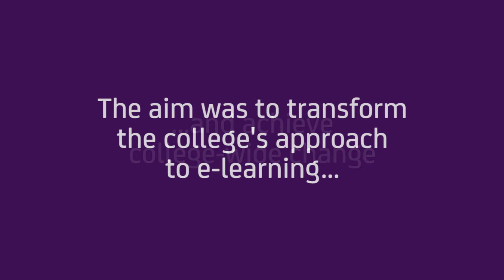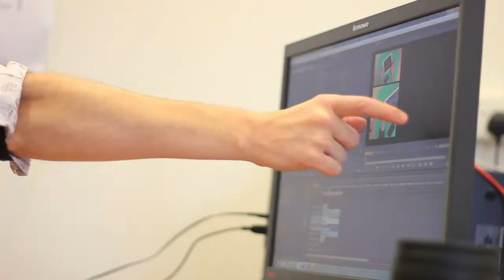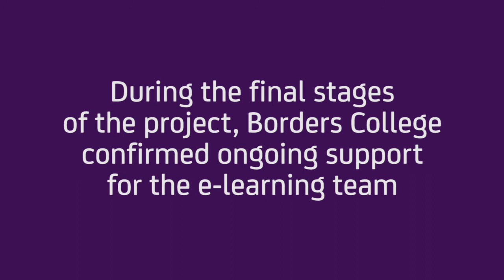Transforming e-learning at Borders College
In 2012, Netskills helped Borders College transform their approach to e-learning.